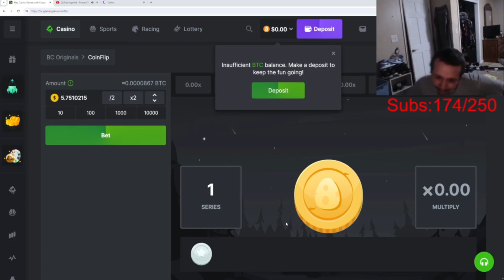twitch staff trolls bossmanjack (meltdown)